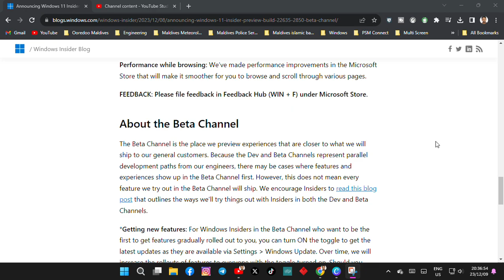[New] Announcing Windows 11 Insider Preview Build 22635.2850 (Beta Channel)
About the Beta Channel:
The Beta Channel is the place we preview experiences that are closer to what we will ship to our general customers. Because the Dev and Beta Channels represent parallel development paths from our engineers, there may be cases where features and experiences show up in the Beta Channel first. However, this does not mean every feature we try out in the Beta Channel will ship. We encourage Insiders to read this blog post that outlines the ways we’ll try things out with Insiders in both the Dev and Beta Channels.

Getting new features: For Windows Insiders in the Beta Channel who want to be the first to get features gradually rolled out to you, you can turn ON the toggle to get the latest updates as they are available via Settings  Windows Update. Over time, we will increase the rollouts of features to everyone with the toggle turned on. Should you keep this toggle off, new features will gradually be rolled out to your device over time once they are ready.

Availability of Copilot in Windows: Copilot in Windows in preview is being rolled out gradually to Windows Insiders in select global markets. The initial markets for the Copilot in Windows preview include North America, United Kingdom and parts of Asia and South America. It is our intention to add additional markets over time.